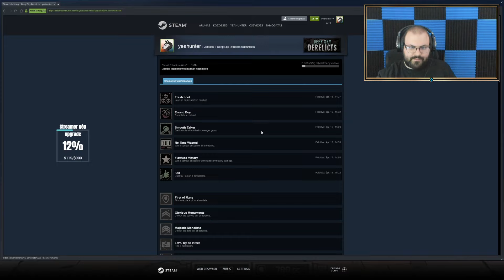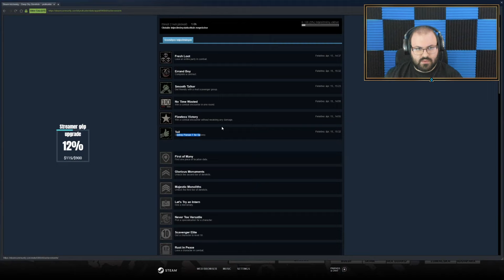👾 Első benyomások | Deep Sky Derelicts (PC - Steam)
Ez a videó a 2020. április 15-ei streamből lett kivágva.

A játékot az 1C Entertainment biztosította.